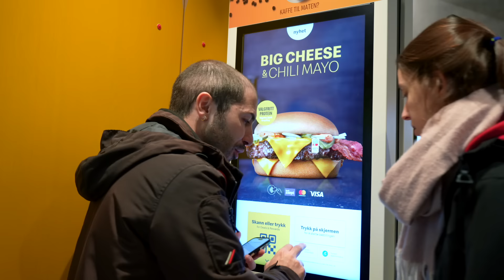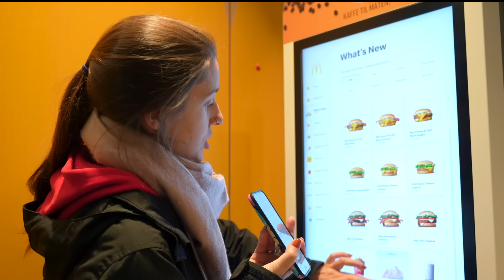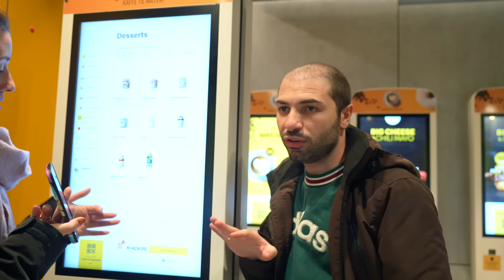PROVIAMO il McDonald's in NORVEGIA! 🍔 È BUONO? 🇳🇴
In questo video assaggiamo il McDonald's qui in Norvegia! Sarà buono?